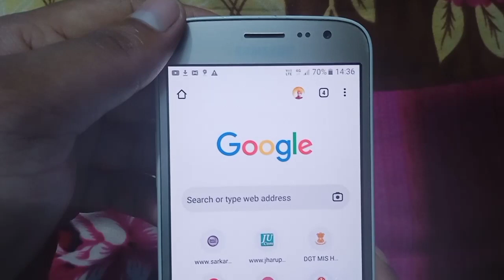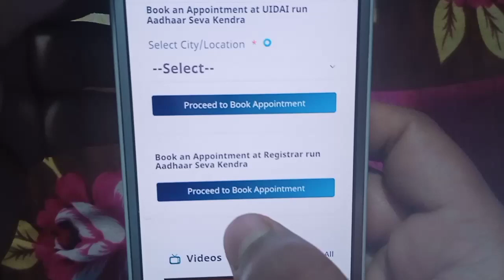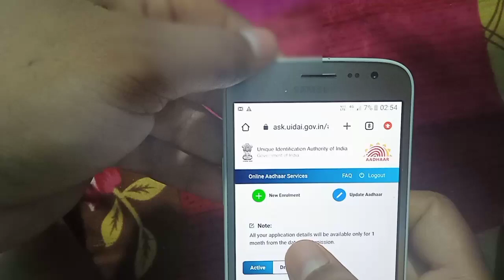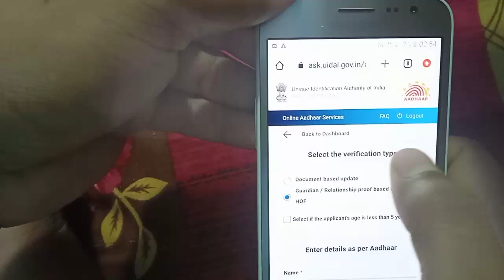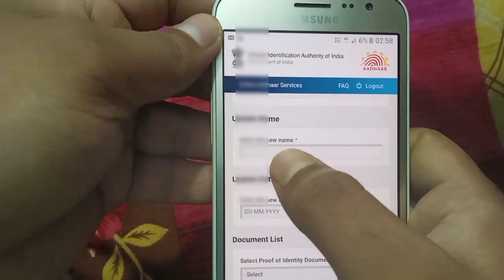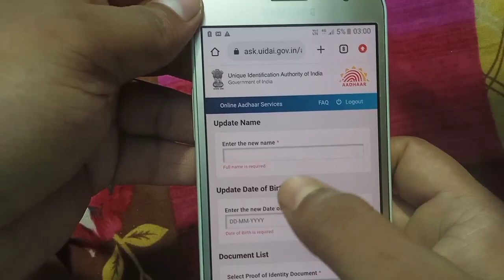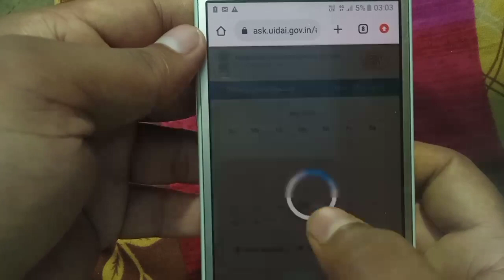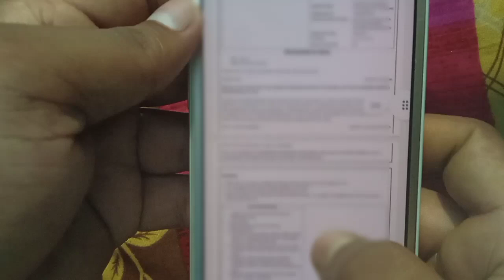how to change date of birth in aadhar card,how to change name in aadhar card online,